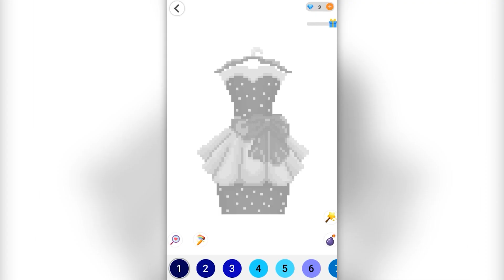Pixel Art: Paint By Number | Walkthrough 71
Pixel Art: Paint By Number is an easy game that has lots of beautiful pixel art by using numbers, pixels, and color blocks. Color by number, create your artworks, and relax with pixel games!

There's no need to worry about picking out colors, and no care about your drawing ability. Everything you need to do is pick the number and paint the picture.

Pixel Art: Paint By Number Features:

👉A lot of stunning pixels art templates: Coloring by number Royal, Fish, Cake, etc, and other pixel art color books from easy to very detailed.
👉Regular updates with new pixel art. Get a weekly new number coloring version for all ages.

How to play Pixel Art: Paint By Number:
👉Simply zoom in with two fingers until cells with numbers show.
👉Choose suitable colors in the palette and color cells with matching numbers pixel by pixel.
👉After painting the last number, the picture is completed.
👉Enjoy the amazing pictures.

This game surely can help everyone of all ages feel comfortable and relaxed after a hard-working day.

Let’s train your coloring skills and have a good time anywhere anytime with Pixel Art: Paint By Number, now!